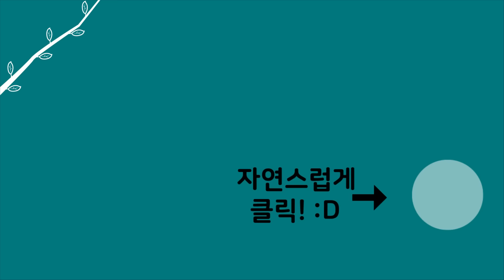[자연인] 88-3 어딜 가도 못 먹는 산양삼이 통째로 들어간 김치찌개